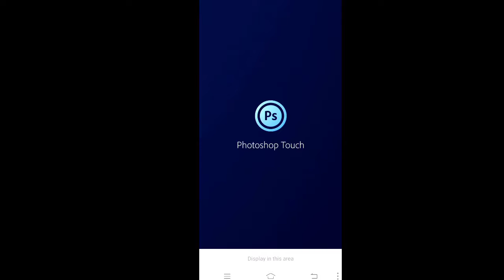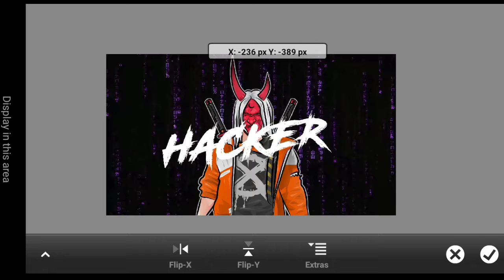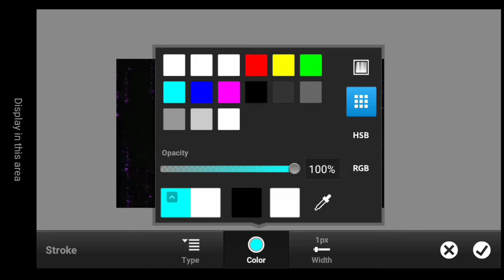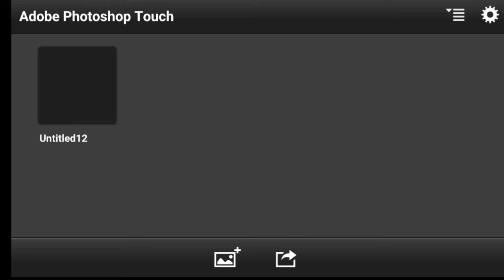HOW TO MAKE THUMBNAIL LIKE WHITE 444 / HACKER THUMBNAIL/freefire